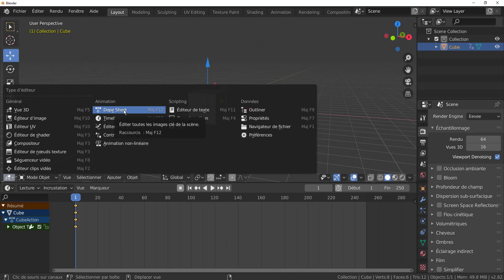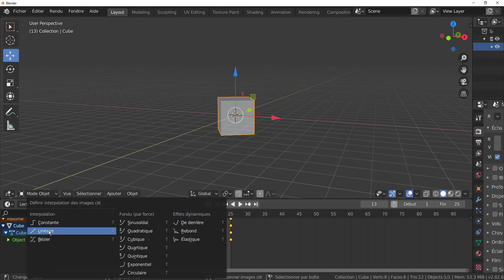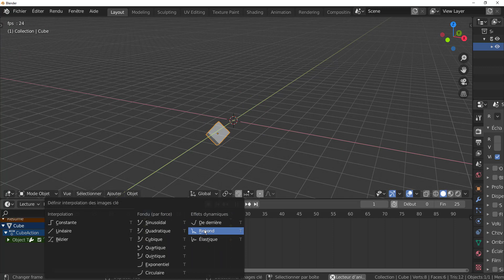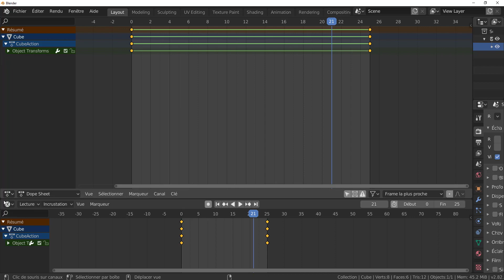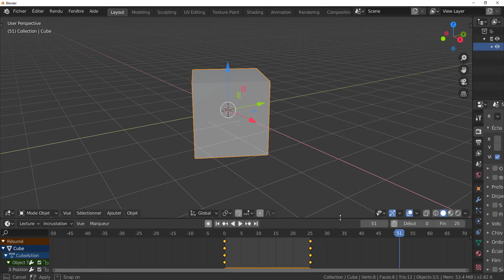La Time Line Blender 2 82 Français tutoriel Svm6 (disparition des images clé )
La timeline des versions 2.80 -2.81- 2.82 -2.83 etc explications.